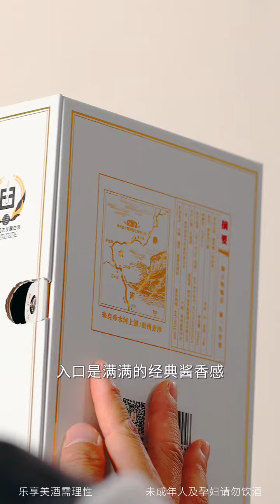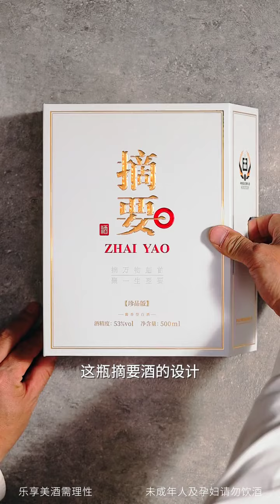古人在沒有微生物和化學理論的支撐下，能研究出醬香酒， 著實令人佩服！酒